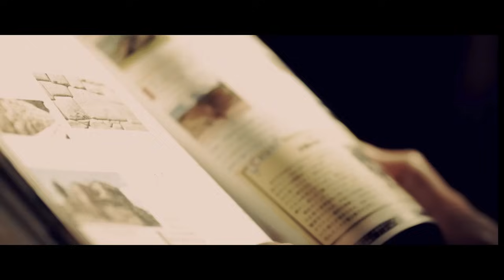茶博士怪論 2023-11-09: Trailer 46